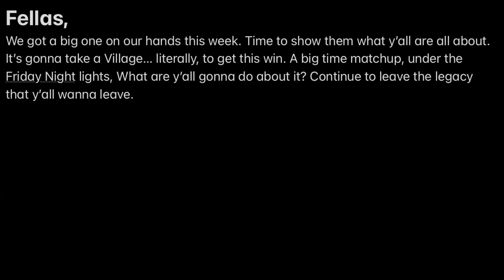Tompkins vs Jersey Village 2021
“Get Up” - Konata Small

Round 2 for the boys against Jersey Village tomorrow. Got a big one on our hands but I know they can get it done. Go get it fellas.

I truly love and appreciate all y’all more than words can describe.